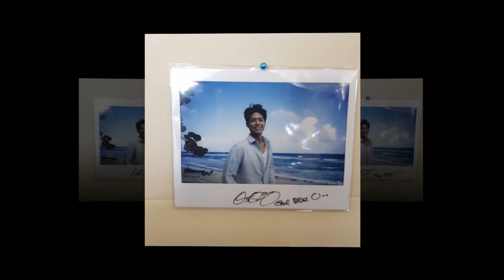190205 Park Bo Gum To date, the tvN Wednesday-Thursday Drama with the Highest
190205 Park Bo Gum To date, the tvN Wednesday-Thursday Drama with cHighest